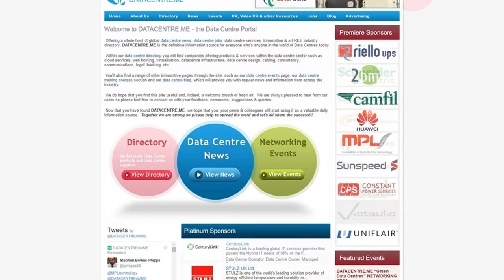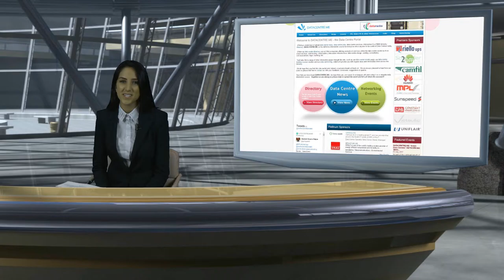DATACENTRE.ME 2016 Update and Good Wishes for 2017